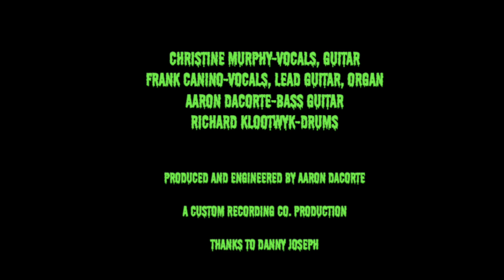Rosie & The Rivets Perform 'Midnight Monster Hop'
A cover of a cool obscure Halloween tune from 1959 by Jack and Jim